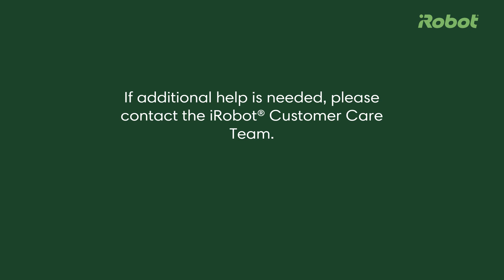07 Roomba Combo Essential l How To Replace The Mop Pad